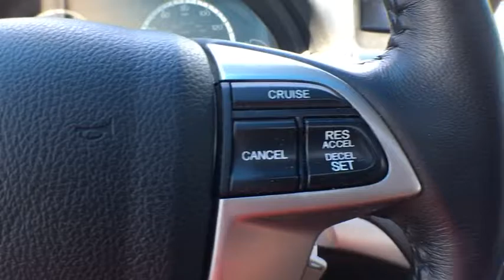2009 Honda Accord Cpe Brighton, Novi, Howell, Wixom, Pickney, MI A16094A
Black Used 2009 Honda Accord Cpe available in Brighton, Michigan at Brighton Chrysler. Servicing the Novi, Howell, Wixom, Pickney, MI area.
2009 Honda Accord Cpe EX-L - Stock#: A16094A - VIN#: 1HGCS21829A001151

Brighton Chrysler
9827 E Grand River Ave

Recent Arrival! Clean CARFAX.2009 Honda Accord EX-L Black FWD 3.5L V6 SOHC VTEC 24V Close-Ratio 6-Speed Manual with OverdriveOdometer is 9236 miles below market average!Brighton Chrysler Dodge Jeep has competitive financing rates and terms for all types of credit.